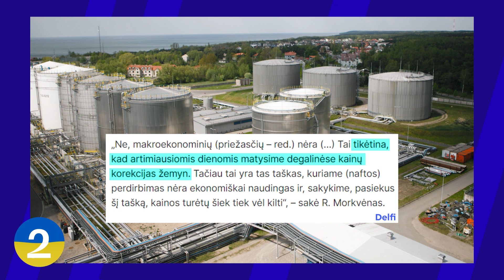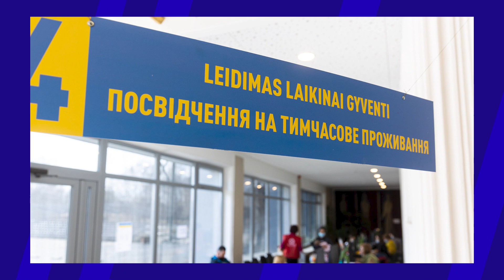Tiek žinių: Naikinimas tęsiasi | Degalų kainų kosmosas | Kartu iki pergalės | Prašo Kinijos pagalbos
💡 Projekto idėją palaiko - geriausiai vertinama internetinė elektronikos e. parduotuvė*. Tavo buities partneris.

Pirmadienį (kovo 14 d.) „Tiek žinių“ vedėjas Timūras pasakoja apie Rusijos toliau tęsiamą Ukrainos naikinimą, išaugusias degalų kainas, premjerų susitikimą ir kalbas apie Rusijos pagalbos prašymą Kinijai.

00:00 Tiek žinių
00:35 Specialioji Ukrainos naikinimo operacija tęsiasi
04:22 Degalų kainos kyla į kosmosą
07:03 Kartu iki pergalės
09:10 Rusija prašo Kinijos pagalbos
11:20 BLIC naujienos

💸 Pristatome naują kanalą, žmonėms, kuriems rūpi pinigai - „Laisvės TV. Pinigai“